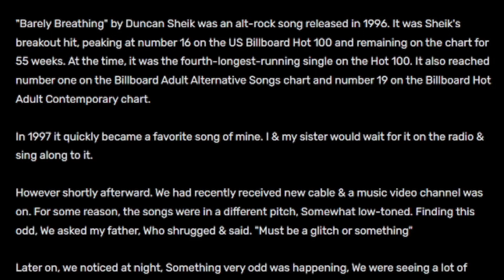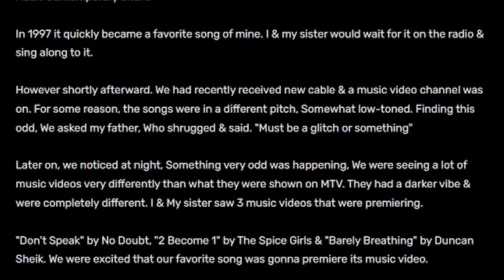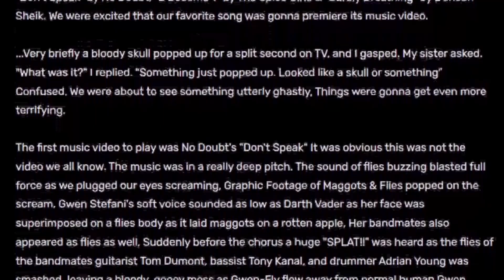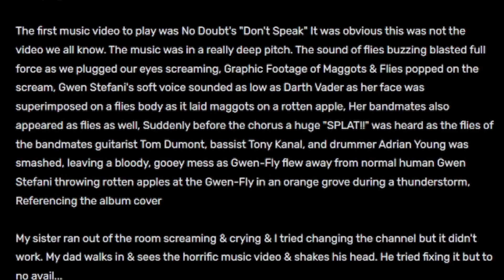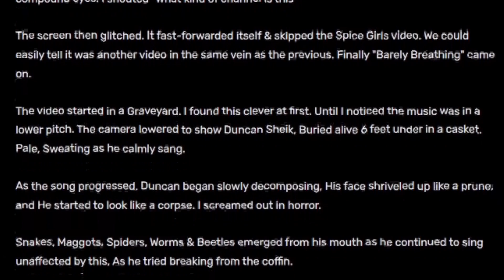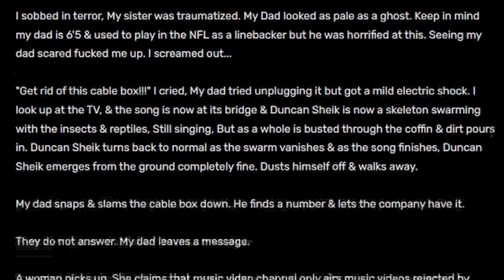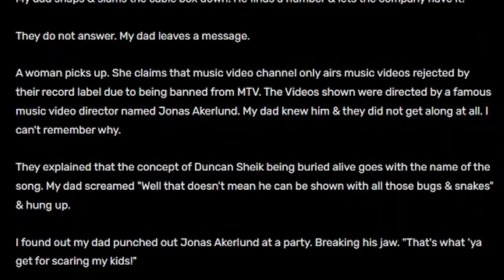Neko Reads: "Barely Breathing" Creepypasta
Neko starts a very unreasonable journey.